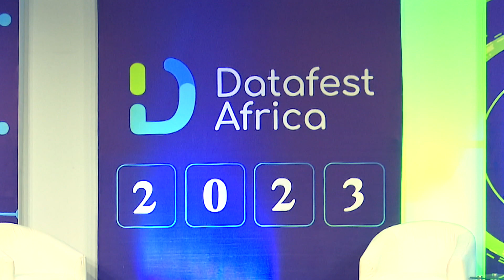Interview with Industry Expert - Oluchi Ezeh